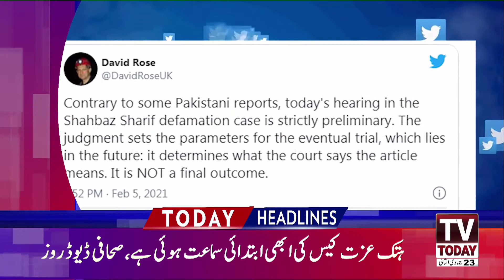12:00 PM | LATEST NEWS HEADLINES | 06 FEBRUARY 2021 | TV TODAY